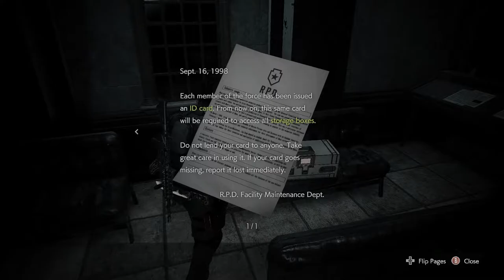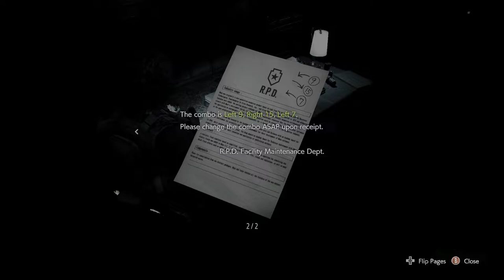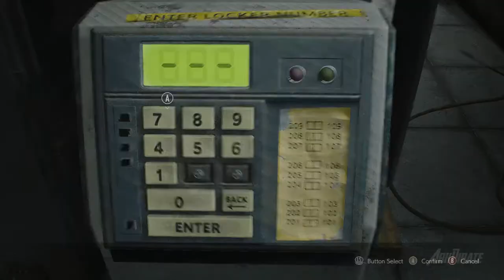R.P.D STATION! - Resident Evil 3 Gameplay Walkthrough Part 6 (PC)